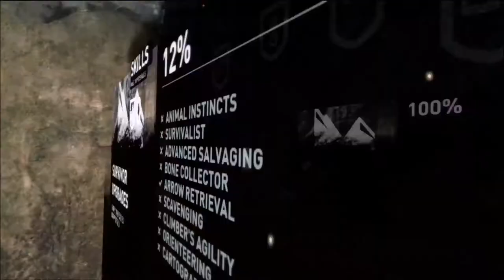tomb raider part 2 de ontvoering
een ontvoering van een geile meid
sorry van het geluid